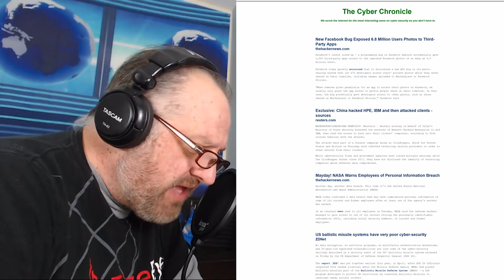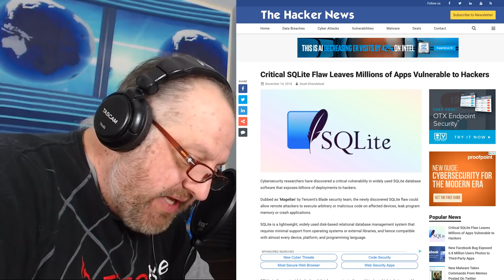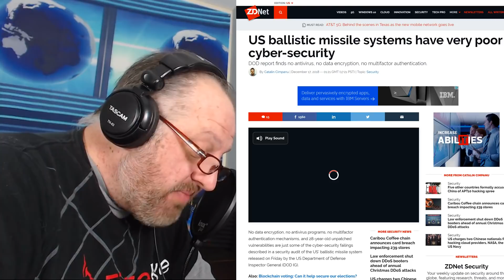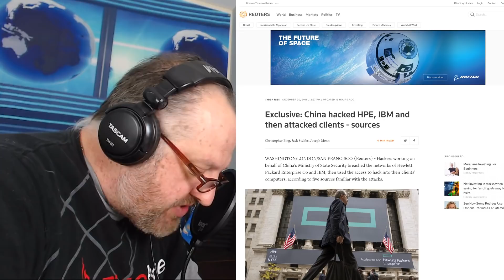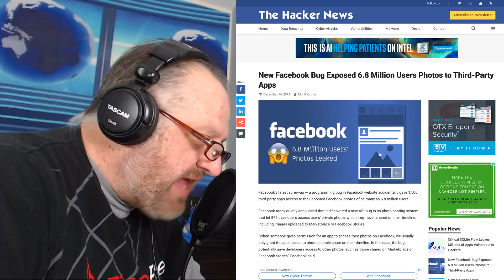Hacking Cyber Security News most popular news shared on cybersecurity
Critical SQLite Flaw Leaves Millions of Apps Vulnerable to Hackers, US ballistic missile systems have very poor cyber-security, Mayday! NASA Warns Employees of Personal Information Breach, Exclusive: China hacked HPE, IBM and then attacked clients - sources and New Facebook Bug Exposed 6.8 Million Users Photos to Third-Party Apps.